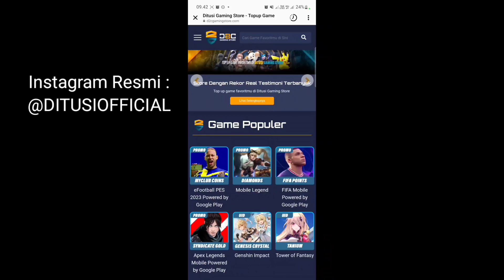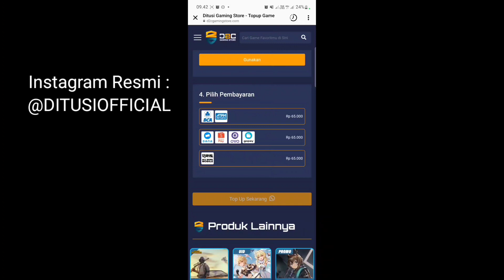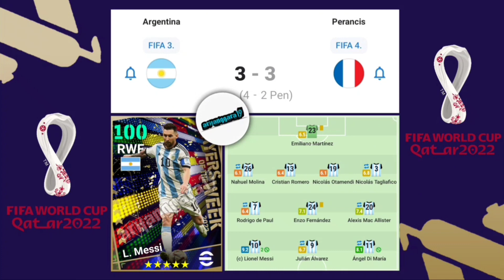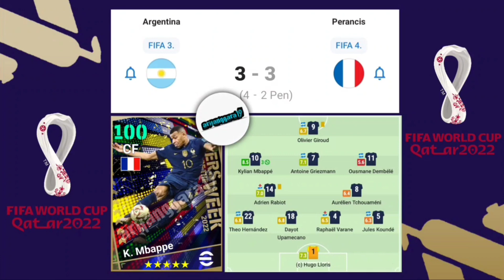MESSI SPESIAL CARD! BOCORAN POTW 22 DESEMBER 2022 MBAPPE 100 DIMARIA MAX 97 DI EFOOTBALL 2023 MOBILE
REKOMENDASI VIDEO LAINNYA:

PEMBARUAN KAMIS 22 DESEMBER 2022 NEW UPDATE DATA PACK V2.3.0 EPIC BIG TIMES EFOOTBALL 2023 MOBILE

PEMBARUAN SENIN 19 DESEMBER 2022 GRATIS KOIN EMAS,NEW EPIC BIG TIMES V2.3.0 DI EFOOTBALL 2023 MOBILE

BONUS LAGI KOIN EMAS 200! CARA RACIK G. BALE MENJADI MAX RATING 96 PAS LAGA EFOOTBALL 2023 MOBILE